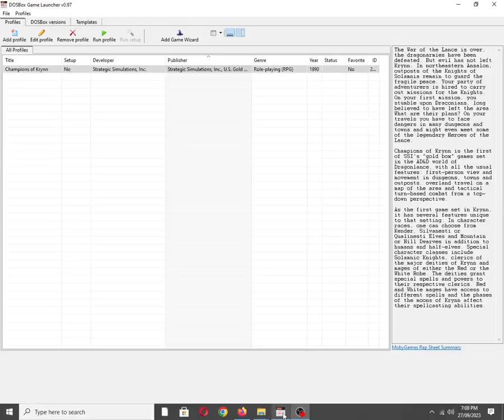Champions of Krynn [MS DOS] Intro on Creative Music System/Game Blaster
Mobygames description:
The War of the Lance is over, the dragonarmies have been defeated. But evil has not left Krynn. In northeastern Ansalon, outposts of the Knights of Solamnia remain to guard the fragile peace. Your party of adventurers is hired to carry out missions for the Knights. On your first mission, you stumble upon Draconians, long believed to have left the area. What are their plans? On your travels you have to face dangers in many dungeons and towns and might even meet some of the legendary Heroes of the Lance.

Champions of Krynn is the first of SSI's "gold box" games set in the AD&D world of Dragonlance, with all the usual features: first-person view and movement in dungeons, towns and outposts, overland travel on a map of the area and tactical turn-based combat from a top-down perspective.

As the first game set in Krynn, it has several features unique to that setting: In character races, one can choose from Kender, Silvanesti or Qualinesti Elves and Mountain or Hill Dwarves in addition to humans and half-elves. Special character classes include Solamnic Knights, clerics of the major deities of Krynn and mages of either the Red or the White Robe. The deities grant special spells and powers to their respective clerics. Red and White mages have access to different spells and the phases of the moons of Krynn affect their spellcasting abilities.

Also available on:
Vanillo: ☑✔✅
COS.TV: ✅✔☑